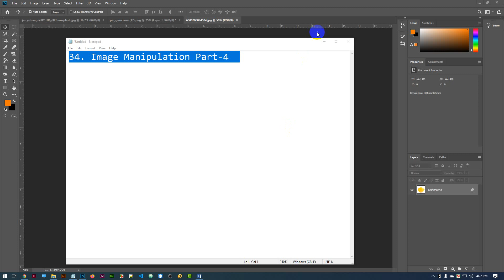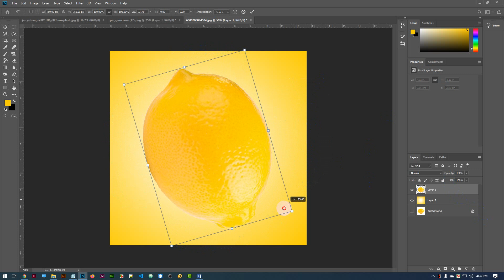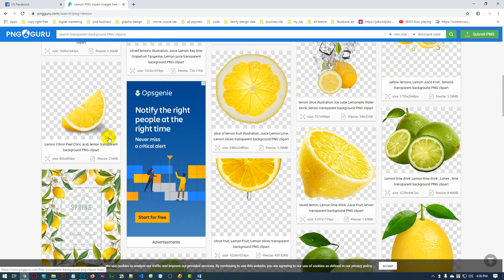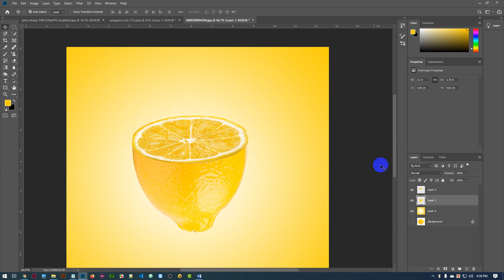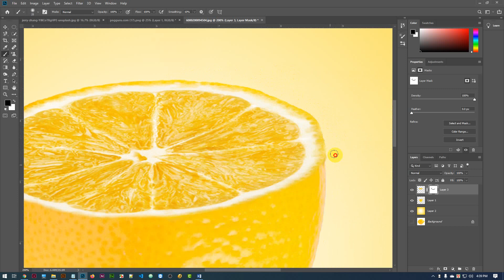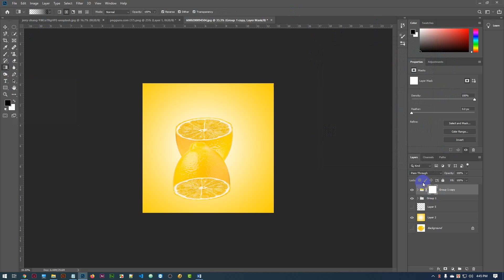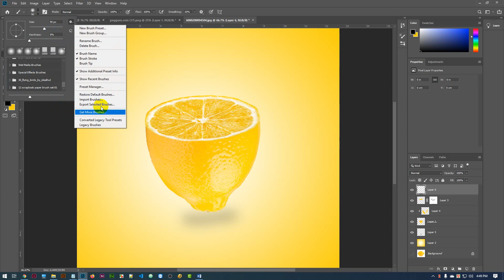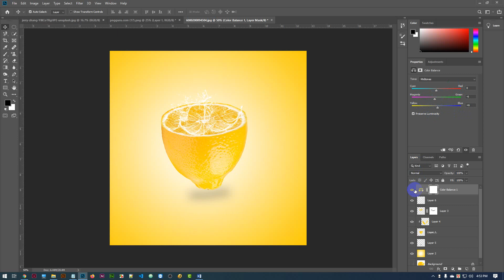Class-34 | Image Manipulation Part-4